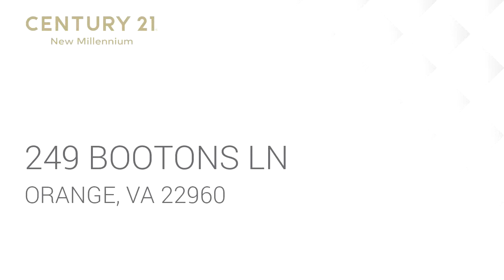Residential for sale - 249 BOOTONS LN, ORANGE, VA 22960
Affordable Luxury! Newly renovated spacious kitchen with bar countertop for seating.  Great walk out finished basement with family entertainment area, half bath and spacious home office.  Additional private room with access to a private full bath.  Main level living includes master suite with full bath which offers a soaking tub and separate shower.  Immaculate outdoor entertainment area for all ages, including playground and fire pit area.  Rear patio boast a 4 person hot tub!

Bedrooms: 3
Bathrooms: 3 full and 1 half
Square Feet: 2584
Price: $349,000

MLS ID: VAMA103810